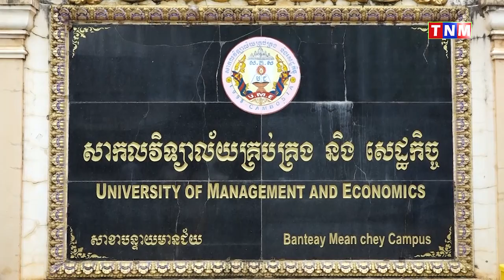ឯកឧត្តម បណ្ឌិត ហ៊ុន ម៉ាណែត ប្រធានគណៈកម្មាធិការអាហារូបករណ៍សិស្ស-និស្សិតក្រីក្រសម្តេច ជោ ហ៊ុន សែន